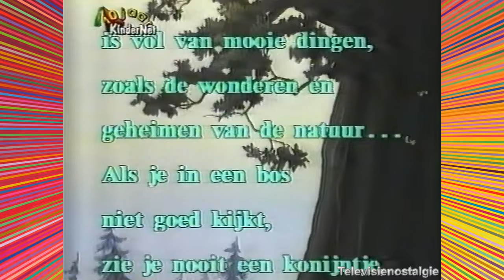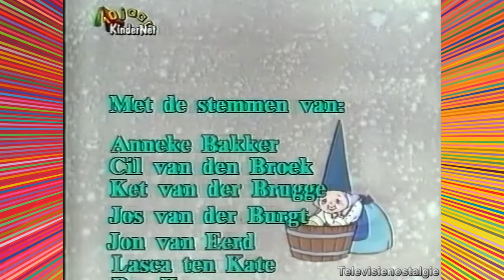David de Kabouter aflevering 1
David de Kabouter is een oorspronkelijk Spaanse tekenfilmserie (originele titel: David el gnomo), gebaseerd op de kabouterboeken van Rien Poortvliet (illustraties) en Wil Huygen (verhaal). Het is een productie in samenwerking met het Wereld Natuur Fonds. De eerste twee seizoenen van de tekenfilmserie gaan over de avonturen van Dokter David en zijn vrouw Lisa. In het derde seizoen krijgt zijn neef Rechter David de hoofdrol, altijd vergezeld door zijn rechterhand Daan.

Titel programma: David de Kabouter
Uitgezonden op: Kindernet en AVRO
Datum: 1998
Zendgemachtigde: Kidnernet en AVRO